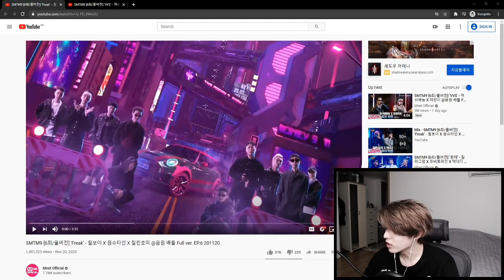eaJ / Day6 Jae reacts to Freak - 릴보이 (lIlBOI),원슈타인 (Wonstein), 칠린호미 (Chillin Homie) SMTM9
Jae likes SMTM so much.  he wants to show us his most favourite from SMTM.

Freak  (Prod. Slom) - 릴보이 (lIlBOI),원슈타인 (Wonstein), 칠린호미 (Chillin Homie)